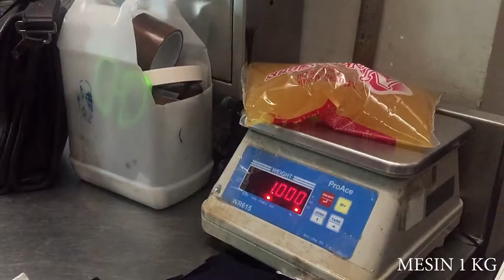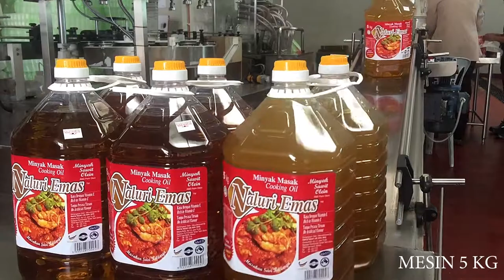Rintiz Rezky (M) Sdn Bhd - Oil Factory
Production of Palm Oil Repacking Company in Malacca